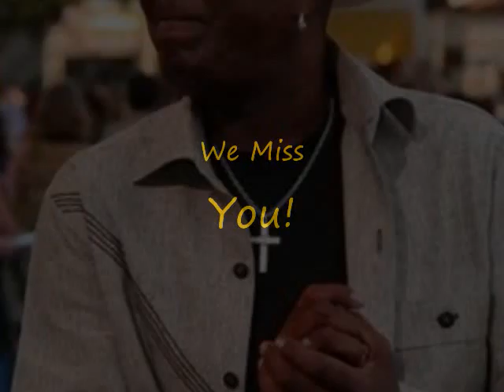Bernie Mac tribute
R.I.P. Bernie!
Born October 5, 1957-Died August 9, 2008
We miss you already Bernie! =[